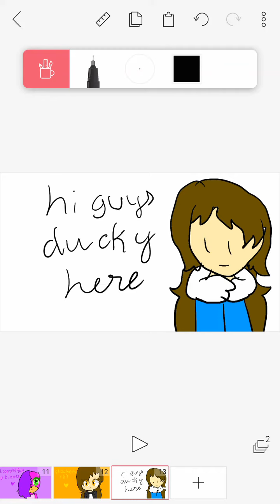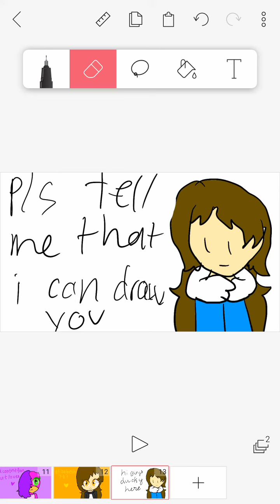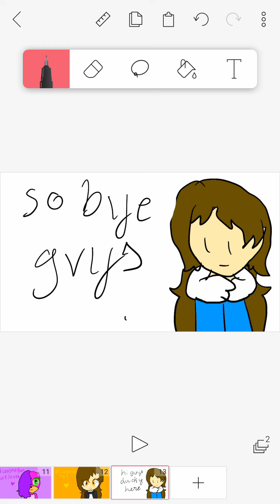What oc should i draw next?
Pls tell meh in the comment guys
I can draw you or your friend
Ring the notifacation bell to never miss a video
Please be nice in the comment
Sorry for no music
Have a nice day youtube :)